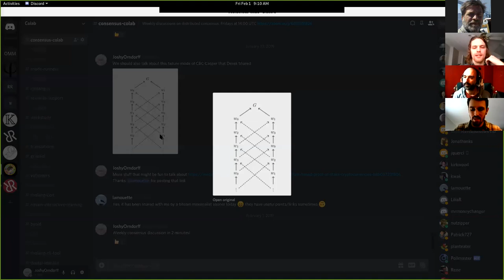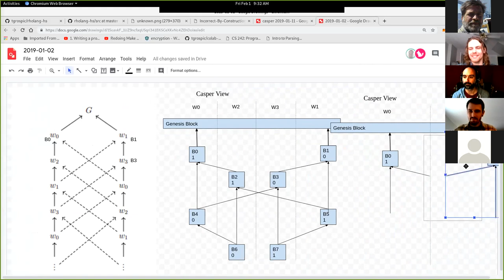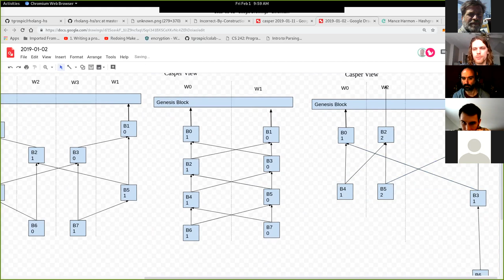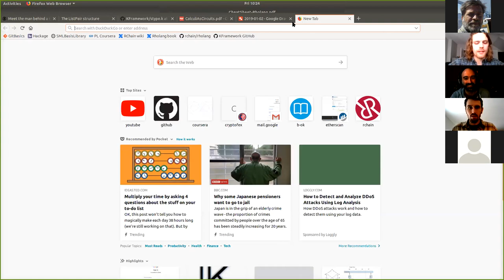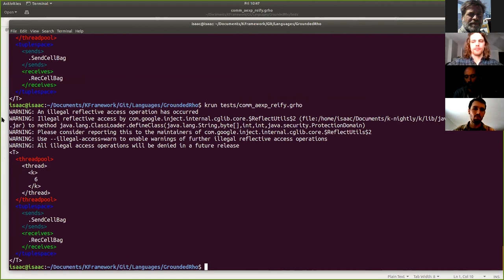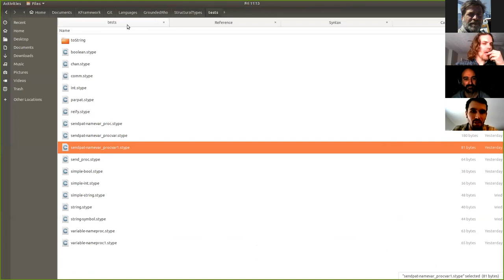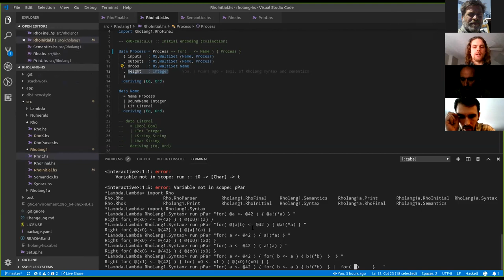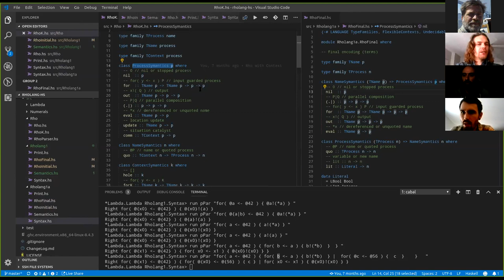2019-01-02 consensus games, k framework